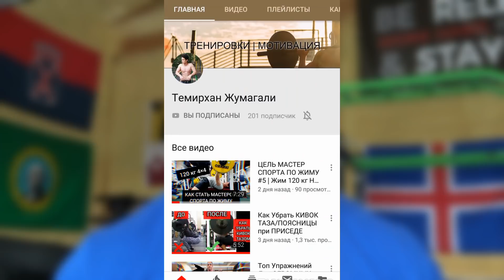Спина ТИТАНА: Огромная +Сильная Спина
Перевод видео о том, как накачать огромную и сильную спину. Если ты хочешь накачаться огромную спину - делай тягу в наклоне. Если ты пауэрлифтер, делай тягу в наклоне и твои присед, жим, становая тяга взлетят. Если ты стронгмена нет ничего важнее для тебя, чем мышцы задней цепи, а также большая, сильная, толстая спина. Итог: если тяга штанги в наклоне растет - все остальное тоже будет расти. Делай тягу штанги в наклоне!